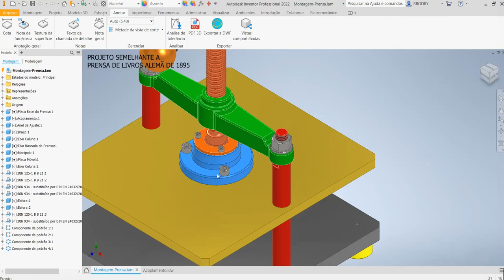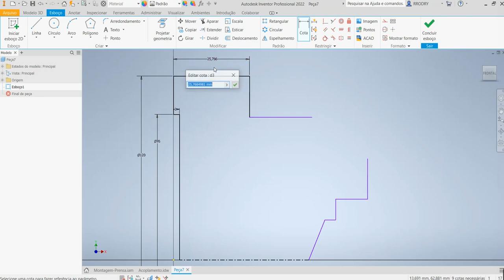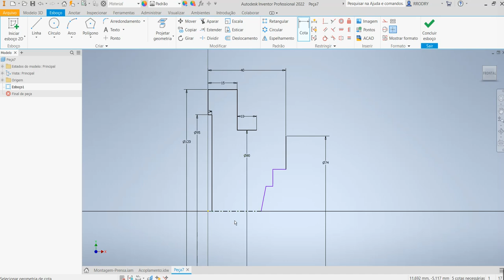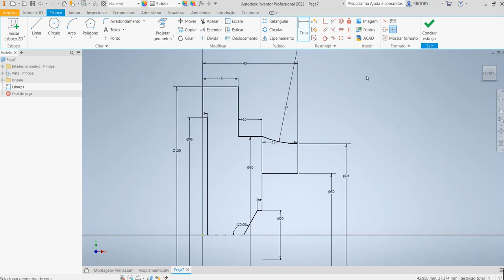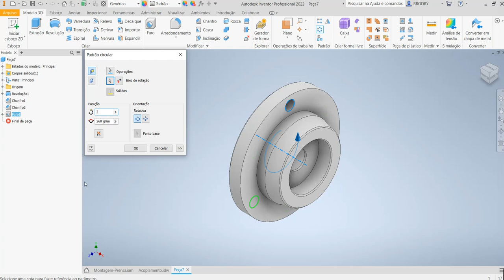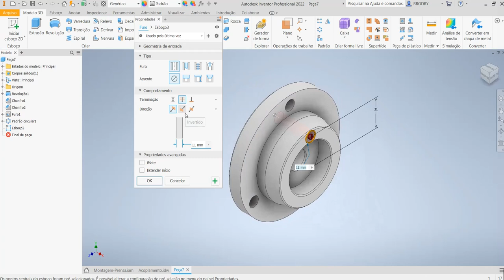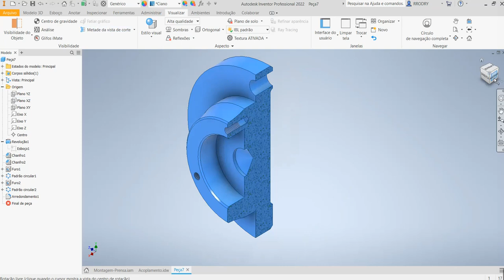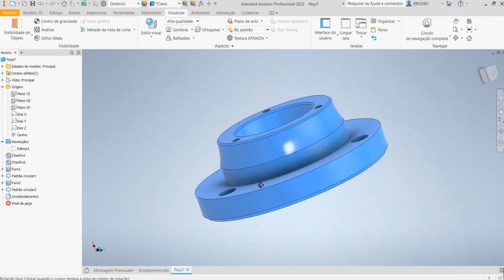Aula 200 - Modelamento do Acoplamento do Eixo Roscado no Inventor 2022.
Comandos utilizados: Esboço 2D, Arco 2D, Revolução, Arredondamento, Furo com Passante, Furo Roscado com distância (Rosca Métrica) , Chanfro , Padrão Circular  e Esboço com Ponto.